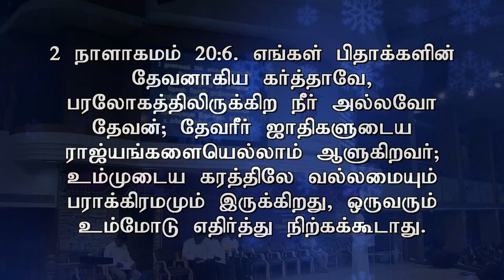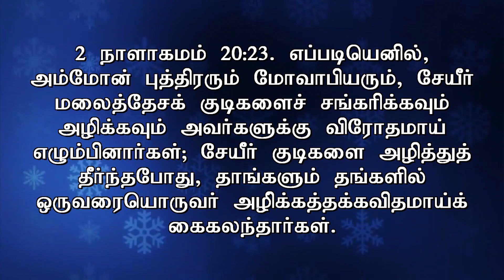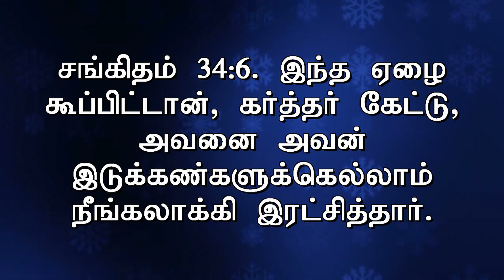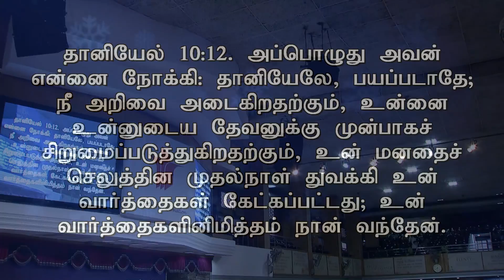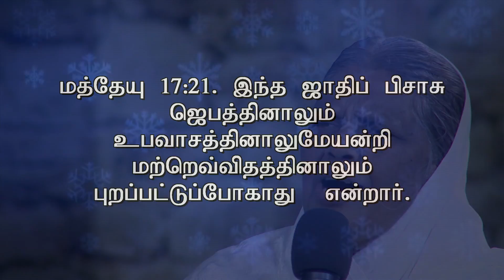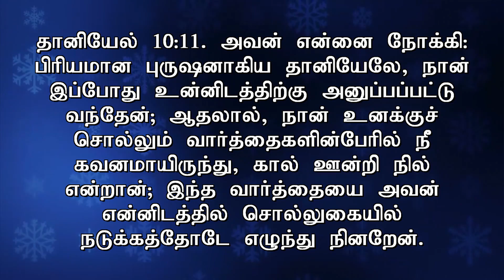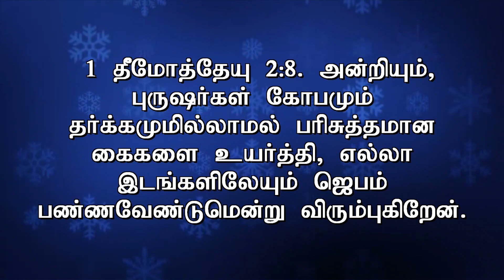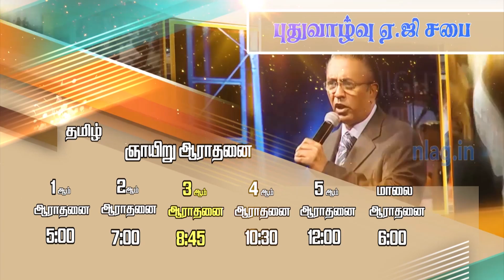Prayer Brings Victory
Sis. Getzial Mohan shared the Word of God on the topic "Prayer Brings Victory" on 26/01/2020. Watch and be blessed.